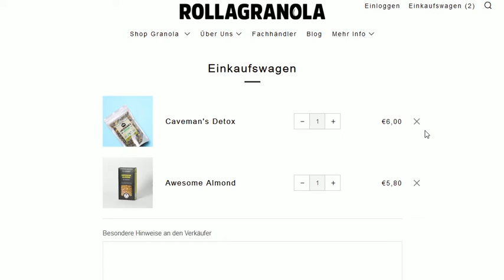Rollagranola Shopify shop by 3oneseven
A Shopify shop for Rollagranola UK with several products, gifts, users and utilities managed through the Shopify backend. Instant customer information & eating guides are provided for users as per individual Shopify shop apps.